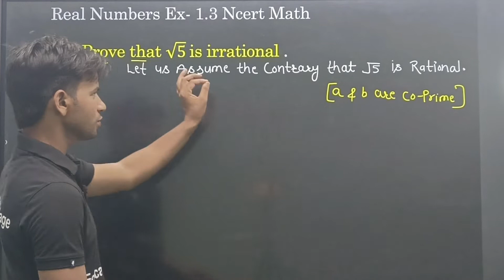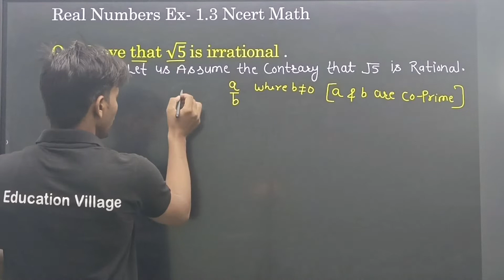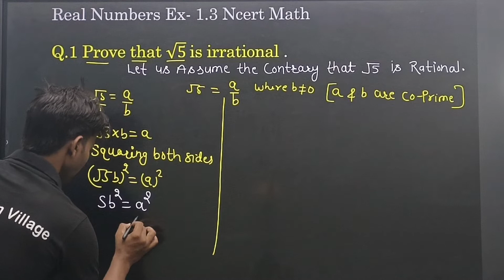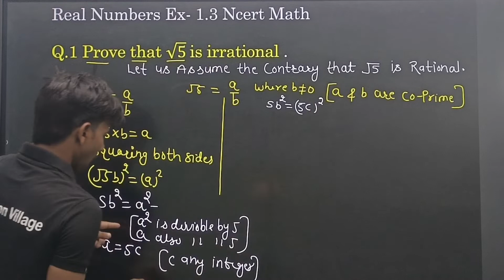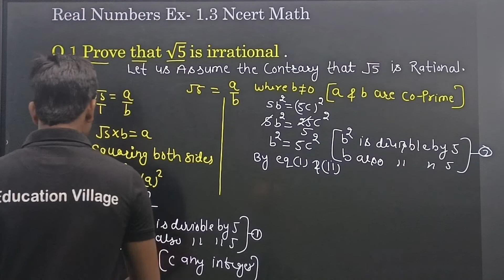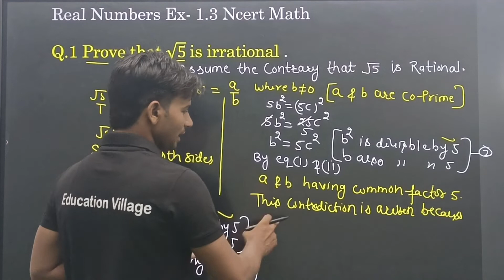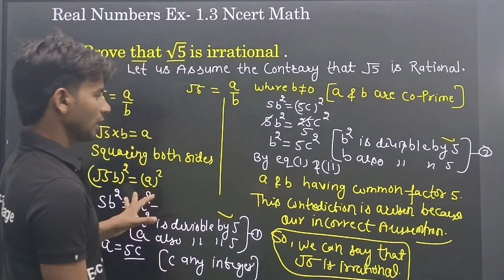Class 10th Ex 1.4 Q1 Real Numbers Ncert math